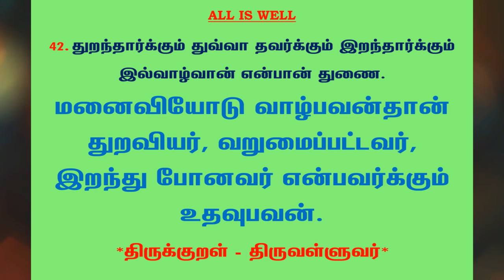#522 | தினம் ஒரு திருக்குறள் - குறள் 42 | Kural 42 - Daily One Thirukkural